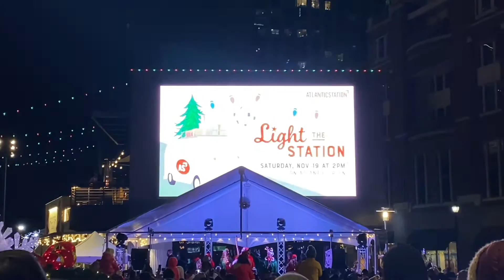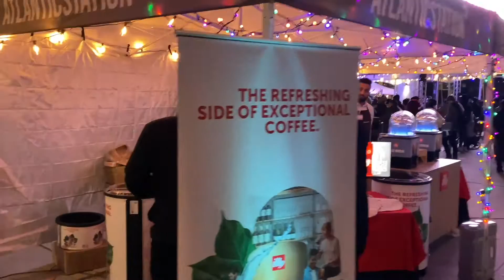Vlogmas Day 2: Christmas Tree Hunting | Dose Of Kendra | 2022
Vlogmas day 2 was such an exciting day for me here in Atl . Some thing I have yet to experience since I left New York, so this is some thing I definitely had to try.